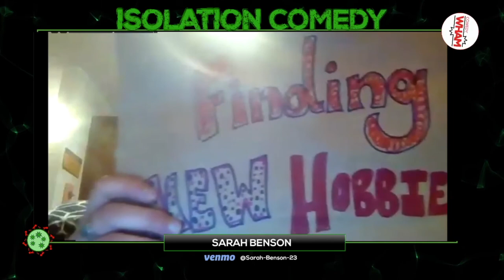Isolation Comedy - May 12 - by Comedy Wham